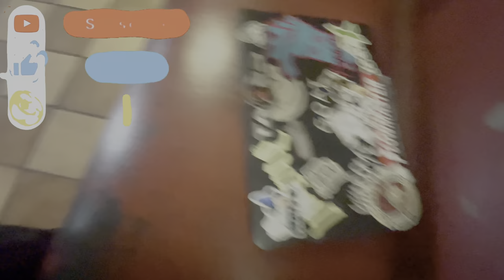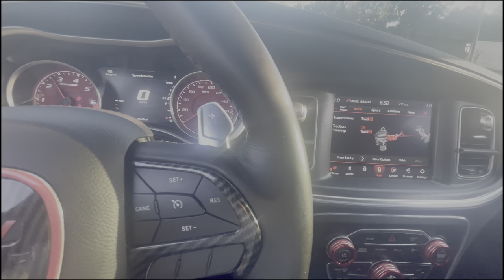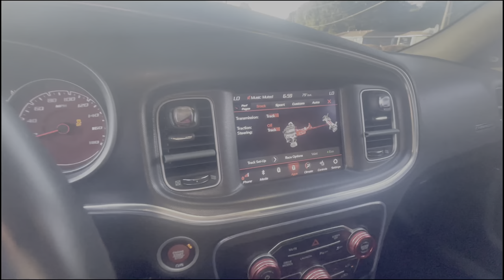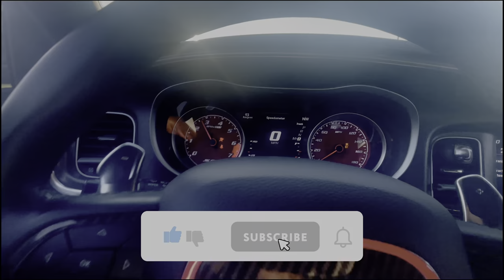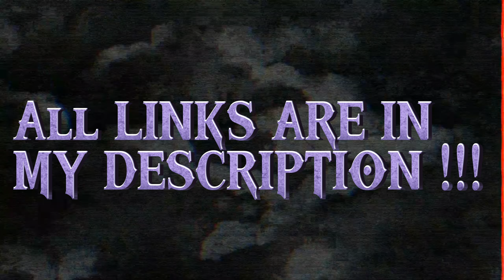GETTING MY FIRST TATTOO VLOG ! ( HALF SLEEVE) *HURTS* 💉😬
Hope y'all enjoy, more content otw !
MAIN IG: @jordan1k___
ClOTHING BRAND IG: @ascension.clo

Z Automotive Tazer: ( If You Have a 2018 and Up You Must Get the Double By Pass )

Follow My Tattoo Artist on Instagram @Tatman_dooney